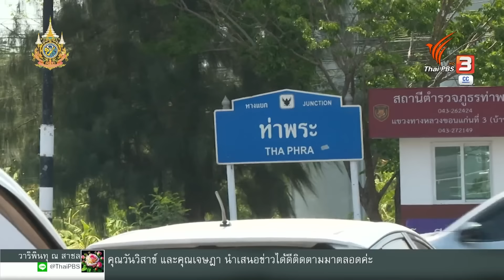ยังจับไม่ได้ นักโทษชายหลบหนีจากศาล | ข่าวค่ำมิติใหม่ | 25 เม.ย. 67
เหตุการณ์นักโทษชายคดียาเสพติดหลบหนี ระหว่างถูกควบคุมตัวมาขึ้นศาล ตั้งแต่เย็นวานนี้ (24 เม.ย. 67) จนถึงขณะนี้ก็ยังไม่สามารถติดตามจับกุมตัวได้